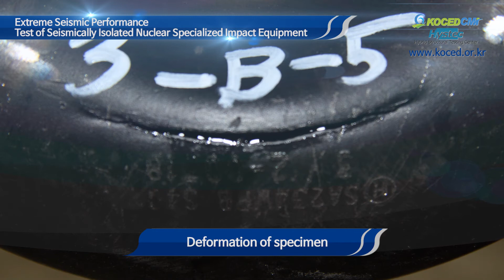Extreme Seismic Performance Test of Seismically Isolated Nuclear Specialized Impact Equipment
Content: Performance verification and evaluation of seismically isolated impact equipment for nuclear power plant structures

Equipment and Sensor: 250kN Dynamic Actuator, MTS Flextest GT controller

Location: Hybrid Structural Testing Center(Myongji University, Gyeonggi Yongin)